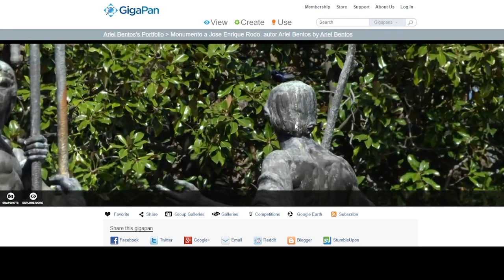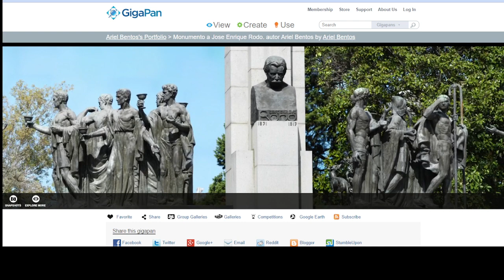GigaPan. Foto alta resolucion. Parque Rodo, Montevideo. Monumento a José Enrique Rodo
Paseando por el “Parque Rodo”, de la ciudad de Montevideo, me re-encontré con el  "Monumento a José Enrique Rodo”.
Tenía tiempo y el equipo,  por lo que decidí hacer una foto de alta resolución.  Esta foto está tomada en forma manual, “tratando de imitar” la técnica robotica de la ya famosa foto de toma de posesión del presidente de USA, Barack Obama (2009).

Foto inspiradora: President Barack Obama´s; Inaugural Address by David Bergman.

Detalles de este monumento de la foto:
Autor: José Belloni, uruguay (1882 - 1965).
Fecha de inauguración: 27 de febrero, 1947.
Ubicación: Parque Rodó.
Material empleado: Bronce.
Material del basamento: Granito gris.
Descripción: Busto en bronce de Rodó, colocado a media altura de la columna que se continúa en la parte superior con la figura alada de Ariel emergiendo de la piedra. (Nota: La figura de Ariel emergiendo, no se ve en esta toma parcial).

Ariel Bentos Fotografía :
Fotografía social, cumpleaños de 15, bodas, bautismos, empresariales, exteriores de 15, fashion , pasarela, retratos, fotografía en estudio.